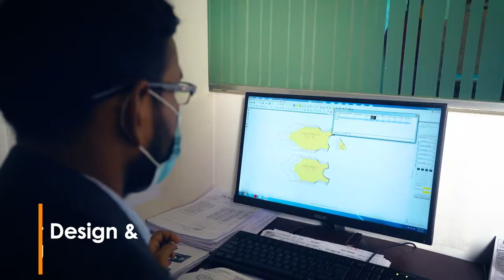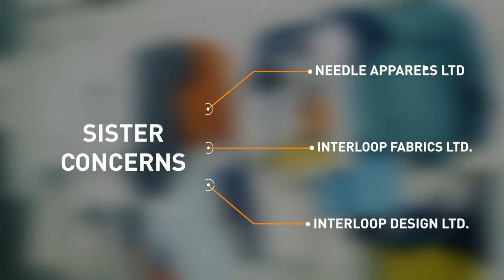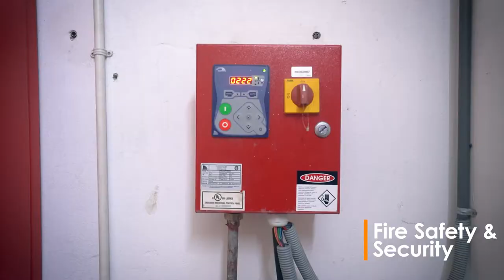Interloop BD Limited - Factory Profile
Client : Serai Limited
Produced by : Invento Digital (A Concern of Invento Software Limited)